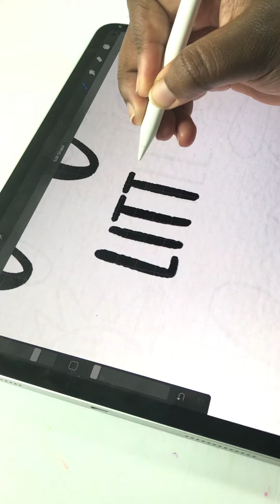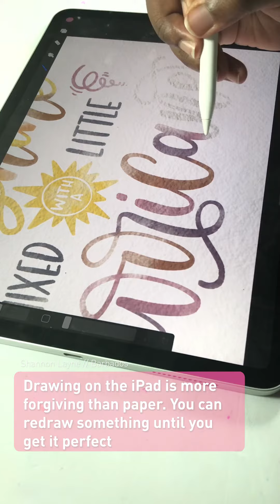Calligrapher | Shannon Layne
Today's artist Shannon takes us along while she creates beautiful positive messages with her hand-lettering techniques